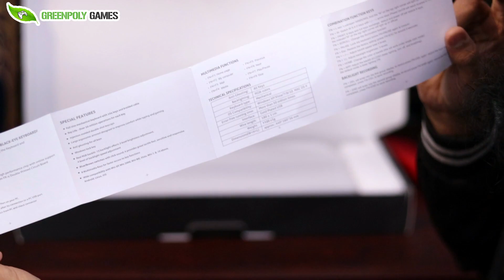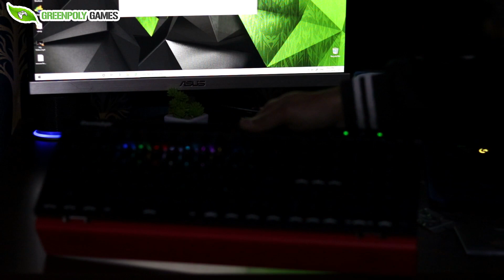Cosmic Byte CB GK 11 Black Eye Aluminium Mechanical Keyboard Review and Unboxing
Cosmic Byte cb gk 11 Best Buy
Cosmic Byte cb gk 11 RGB ki Jada Shaktiwala
Cosmic Byte CB-GK-12 Neon Rainbow Backlit Mechanical Keyboard with Blue Switch
Ant Esports MK1000 Multicolour LED Backlit Wired TKL Mechanical Gaming Keyboard with Blue Switches (Black)

Product Details
Brand Cosmic Byte
Model CB-GK-11
Item Weight 1.39 Kg
Package Dimensions 48 x 22.7 x 6.8 cm
Item model number CB-GK-11
Hardware Platform PC, Mac, Unix
Compatible Devices PC, Windows, Mac, Linux
Included Components Keyboard and User Manual

My Kits For Youtube Videos are Listed Here.

1. Camera

2. Prime Lens 1.8

3. Memory Card

4. UV Filter for Protection

5. Tripod

6. MIC

8. Soft Light Umbrella

9. Light Flikerfree Tubelight

10. Mini Tripod

11.

12. Gaming Mouse
13. Mechanical Keyboard